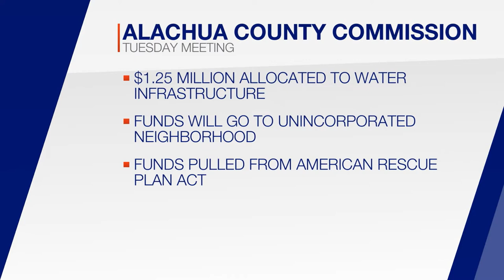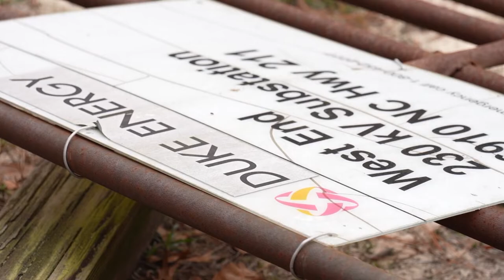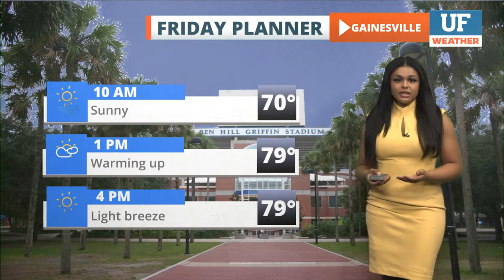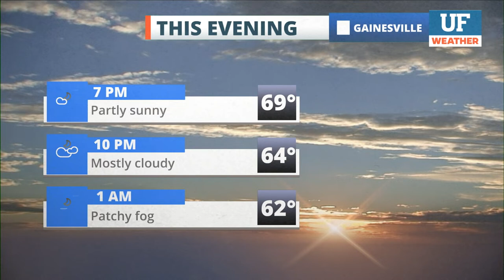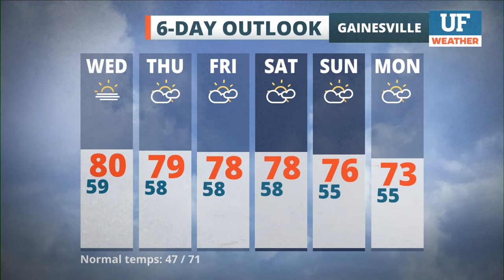WUFT-TV NEWS 12/06/22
Originally: broadcast live on WUFT-TV, 5pm on 12/06/22
UF Student Reporters: D.J. McCathran
UF Student Anchors: Alexus Cleavenger, Jacob Sedesse, Derrah Getter, Taylor Burr